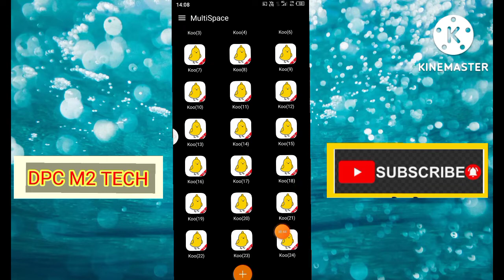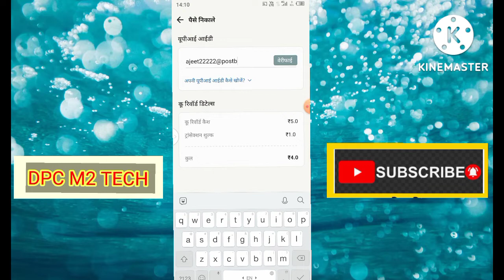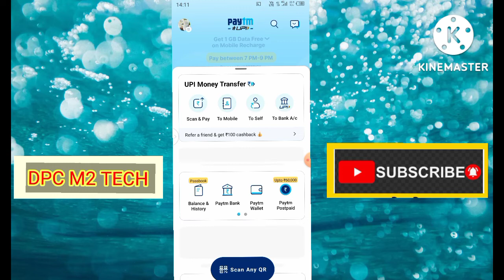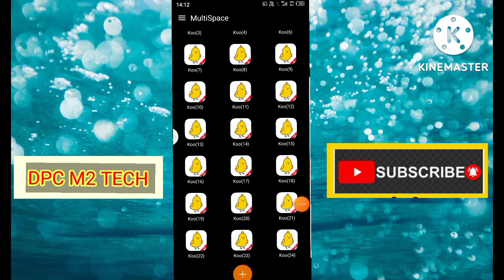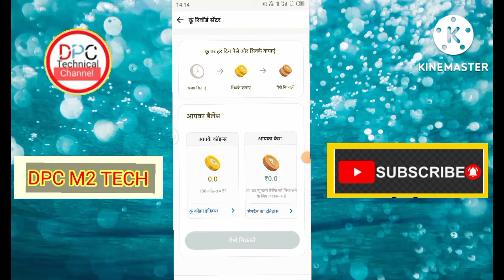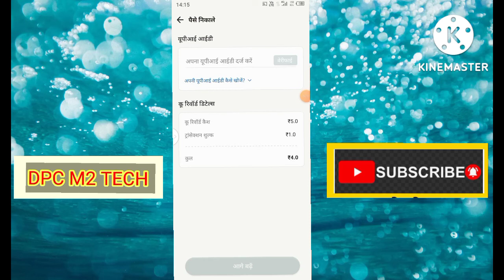koo app new update. koo app big update today. koo app. koo app payment proof. (@Online2Earning )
Hello
Friends

koo app
koo app today new update